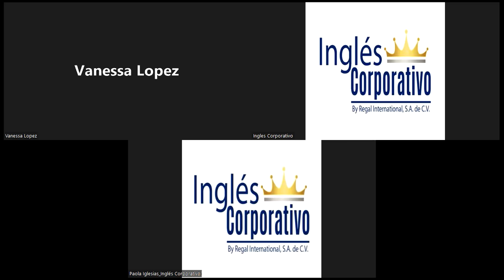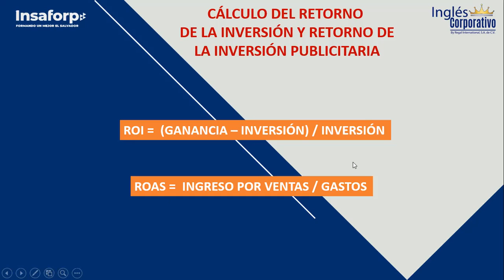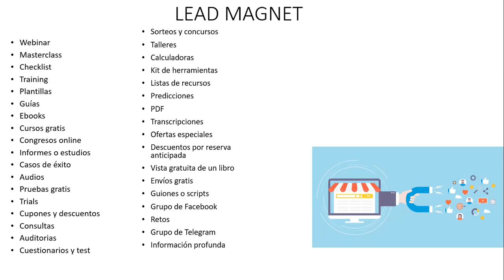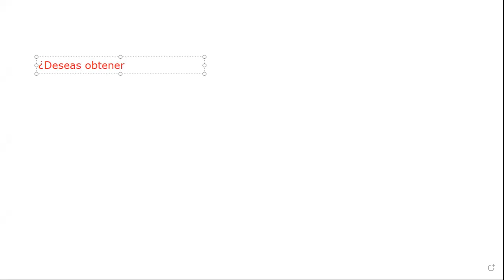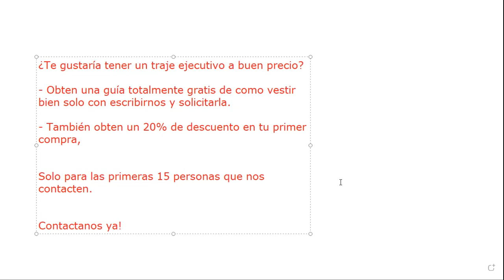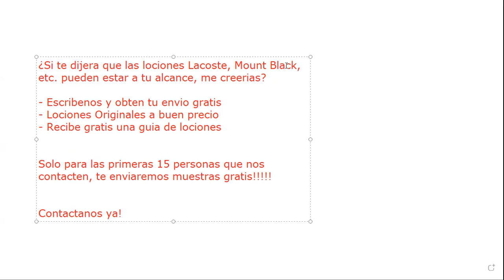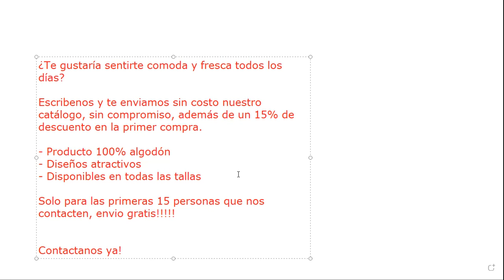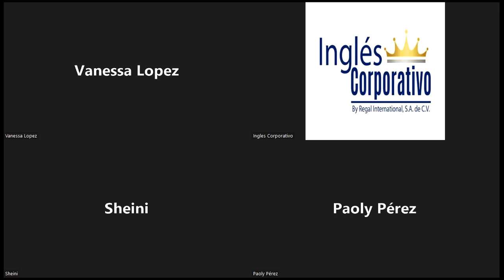Inglés Corporativo-26072022 - COPYWRITING Y CÁLCULO DE LA INVERSION: ROI - ROASS